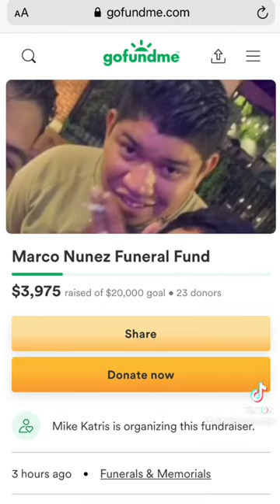Baltimore Murder: The Murder of Marco Nunez in Fells Point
Marco Nunez murdered on 4/25/2022 in the 1700 Block of Thames Street.